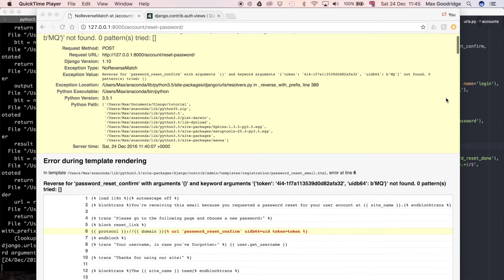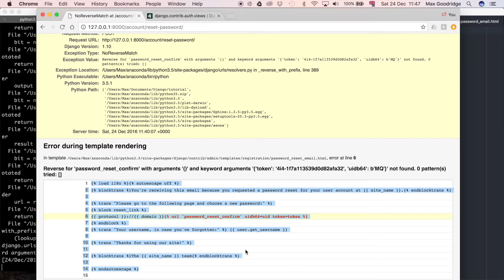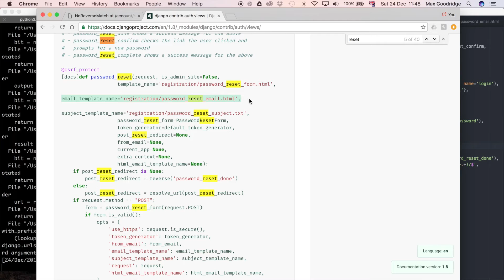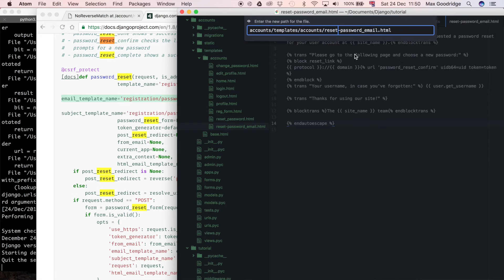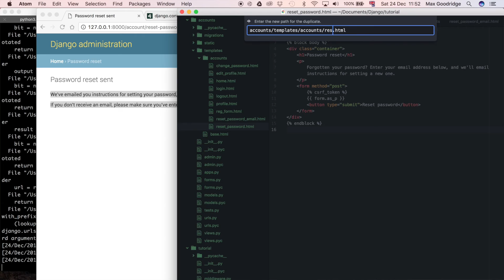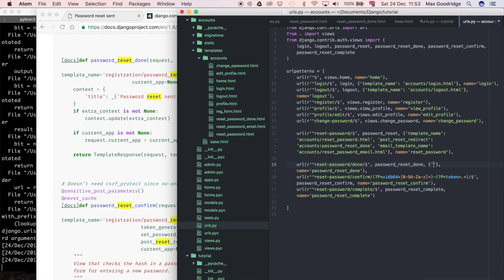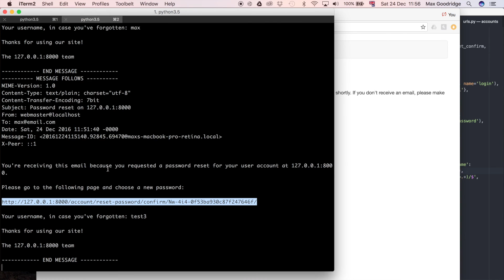How to Make a Custom HTML Email Template (Django Tutorial) | Part 32